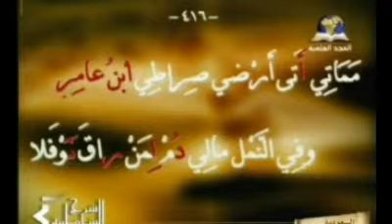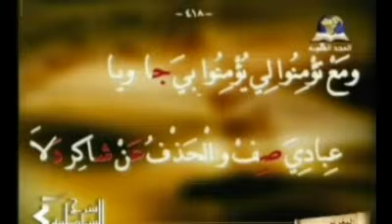شرح الشاطبية (74) - باب مذاهبهم في ياءات الاضافة (5)